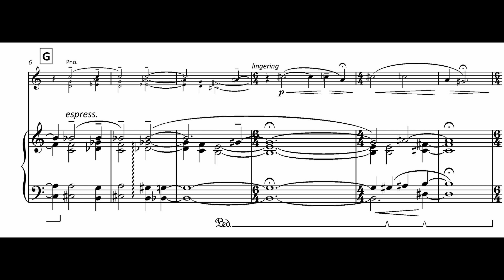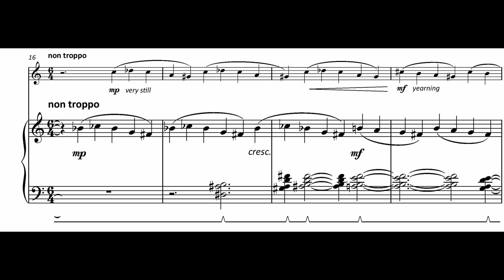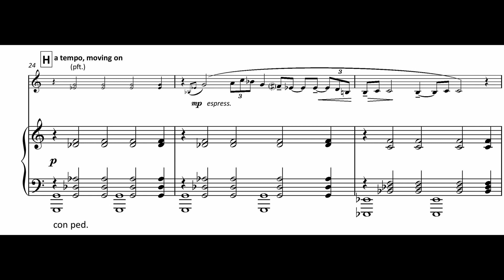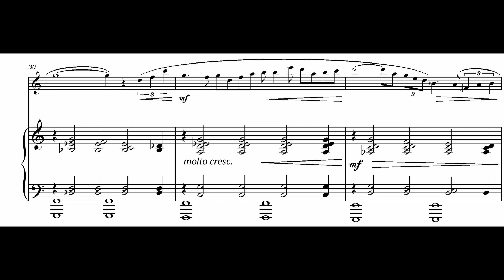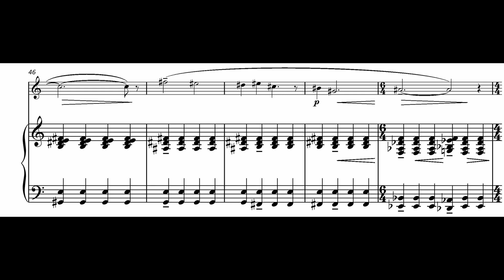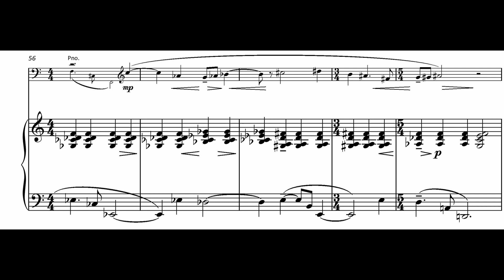FM1148 Hall Sonata for Clarinet and Piano 2 Elegy excerpt